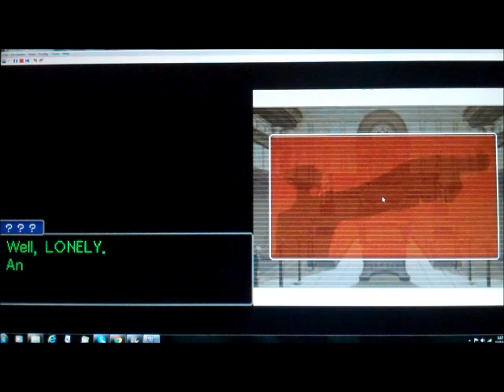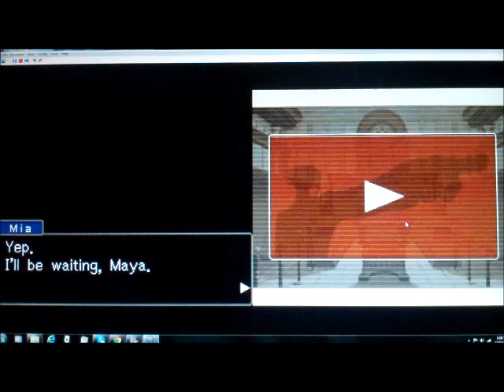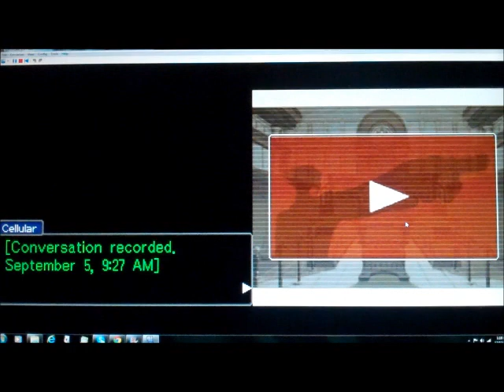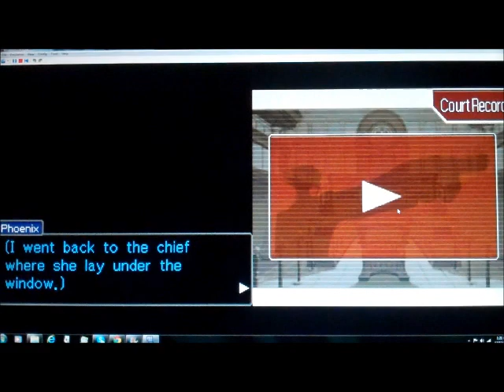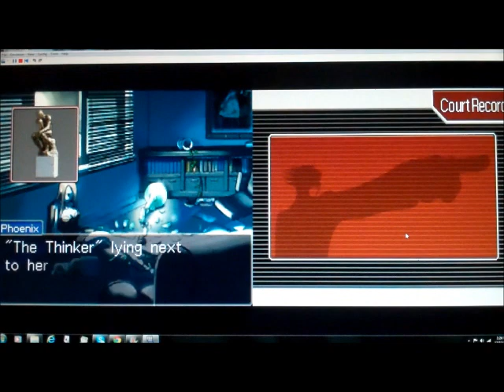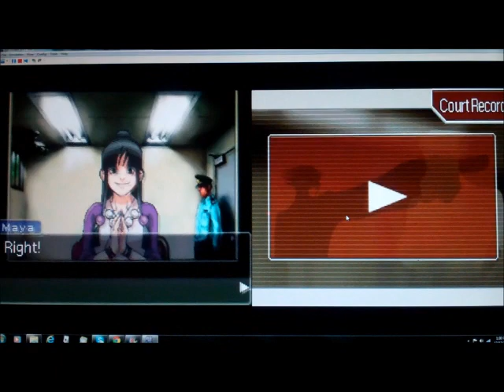Phoenix Wright Ace Attorney Episode 4: Killed by the American Flag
well...we were GONNA have lunch with Mia and her sister...but then.